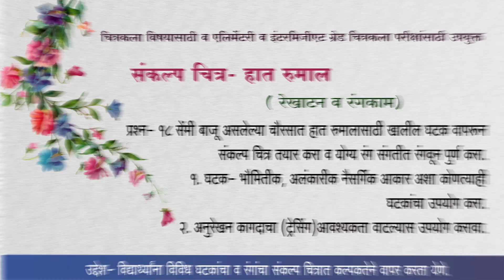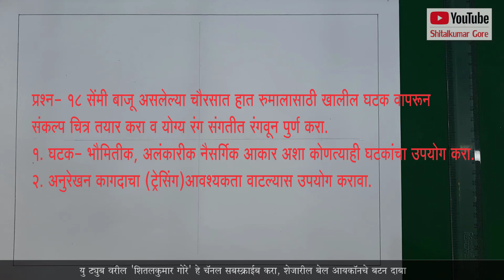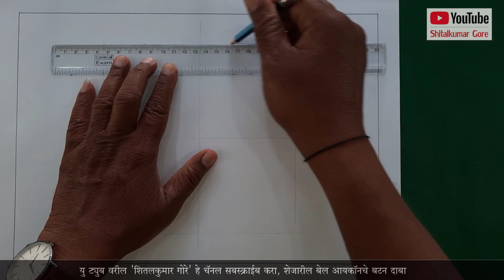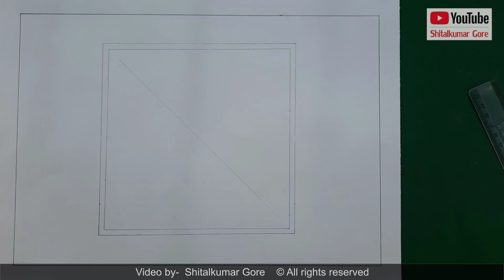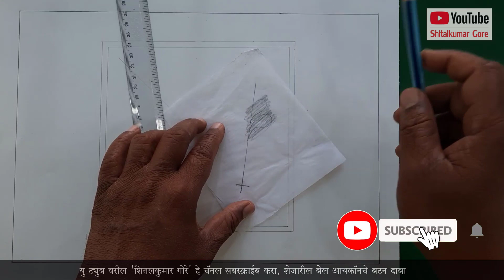Basic Design, How to Draw Handkerchief, Easy Pencil Draw Design, Embroidery Design Intermediate Exam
ART MASTER GORE, Shitalkumar Gore
basic design, How to drawHandkerchief, easy pencil draw design, embroidery design intermediate exam

Hello friend,
Useful all students and Beginner Specially for Elementary and Intermediate Grade Examinations and Drawing, art, craft, clay school subjects
2 D Design
part-2 (coloring) will becoming soon

Hatrumal draw design,
how to make design-handkerchief,
Sankalpa chitra hatrumal rekhatn,
intermediate,
pencil draw simple design handkerchief,
basic design on handkerchief,
design,
Elementary and Intermediate Exam,
sure design drawing,
pencil draw,
poli cover design,
handkerchief design,
handkerchief embroidery designs,embroidery design,ladies handkerchief design,handkerchief design for women,diy designer handkerchief dress,rumal design